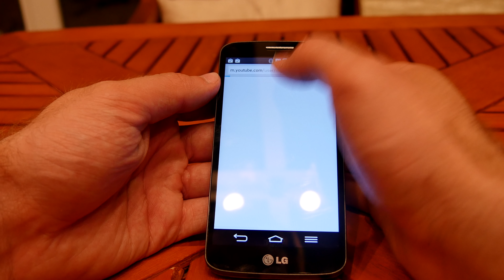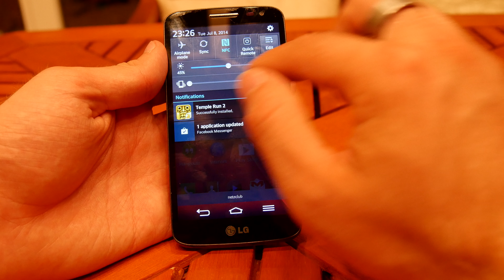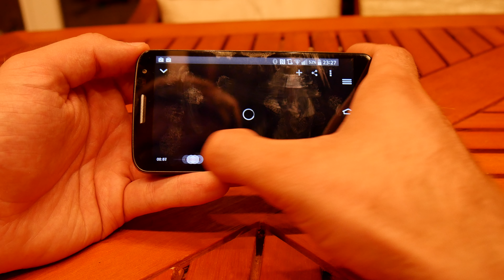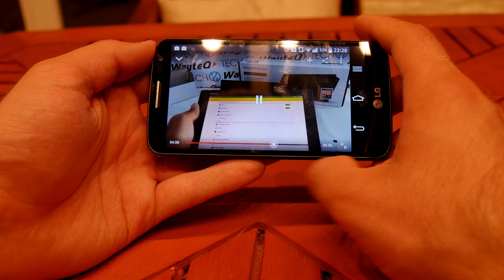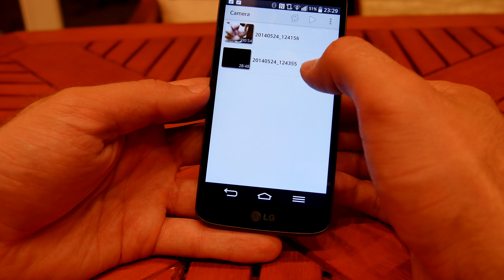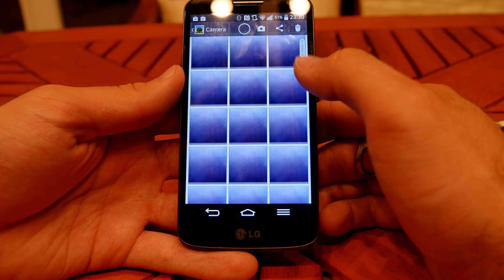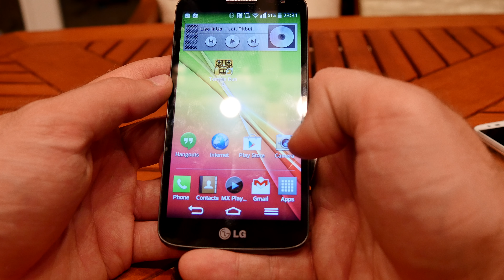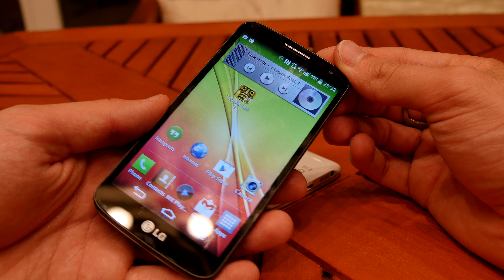LG G2 Mini im Test [4K Deutsch]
Kaufen - LG G2 Mini Smartphone in einem kurzen Test. Schickes und günstiges Smartphone mit den wichtigsten Funktionen des großen Bruders. Zudem auch ein Vergleich mit Konkurrenz Modellen.